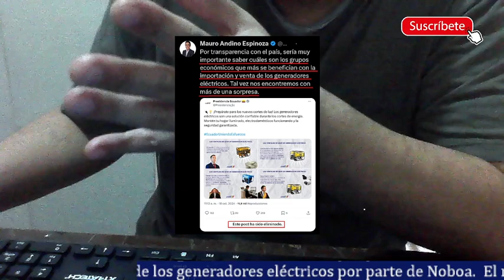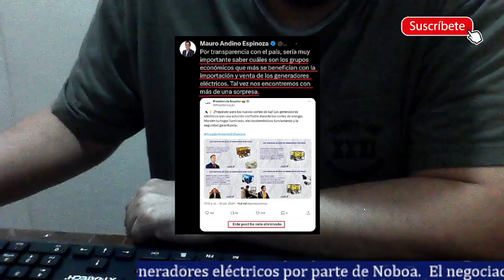Noboa incentiva la compra de generadores eléctricos para el negociado de su grupo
Noboa incentiva la compra de generadores eléctricos. la gran pregunta es quién es el dueño de ese negocio de importación de estos productos. Todo no lo hace con fines comerciales y nada para el beneficio de la gente. Detrás de todo esto está gente muy cercana a Noboa quien sabe que hasta familiares.